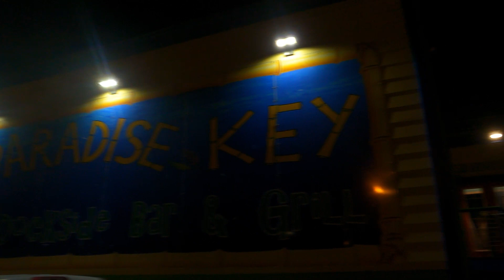Rockport VLOG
A small trip enjoy..